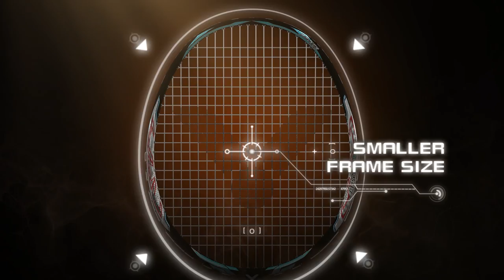ECLIPSE RAID JETSPEED S 10 – VICTOR Badminton Racket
NANO-FORTIFY and PYROFIL technology maximize the ability of agility and strength which making fastest swing and shot during the high speed rallies.